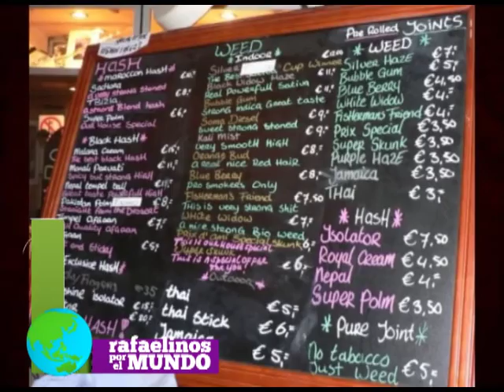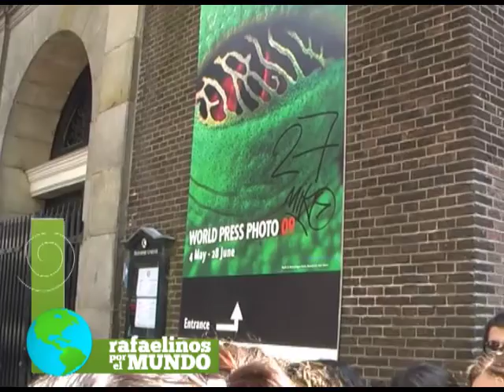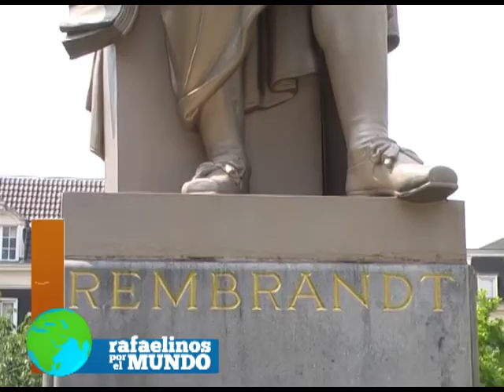programa 40 RAFAELINOS POR EL MUNDO pte 3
Visitamos los Coffe shopp y la zona roja de AMSTERDAM